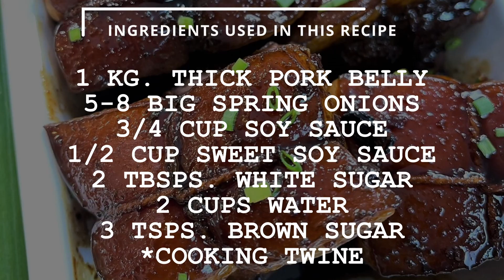Easy Braised Pork Recipe Tied to Perfection | Easy Pork Recipe for The Win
We simplified this recipe for you to follow. Either you use a slow cooker, pressure cooker or regular pot on a stove.

We added English description for non-Filipinos can follow easily.

STAY COOL, STAY SAFE & PEACE.